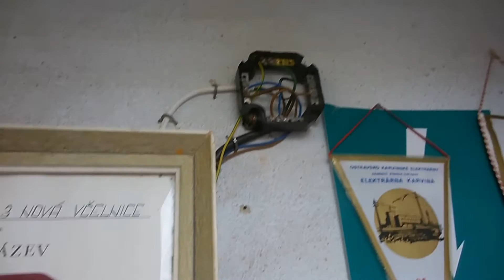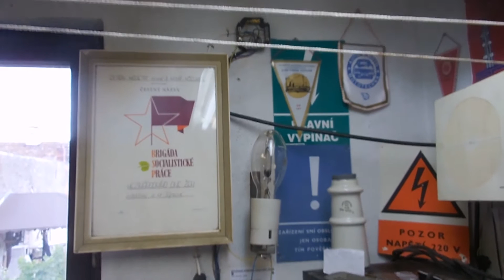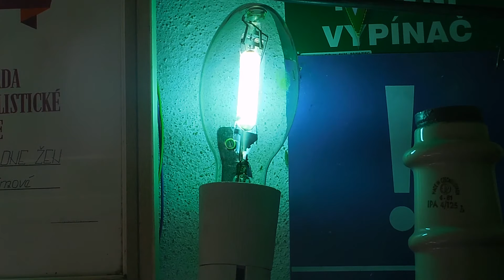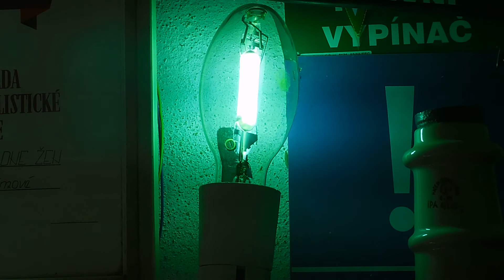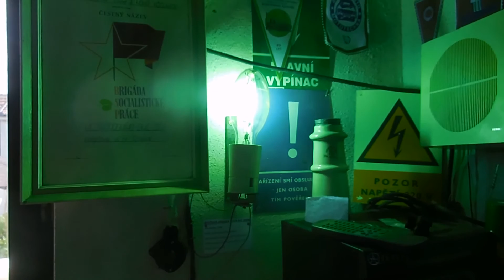Čirá rtuťová výbojka Tesla RVC 250W/Clear mercury lamp Tesla RVC 250W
Rok výroby:1980
Výrobce: Tesla Holešovice N.P.
Stav:funkční
Ještě delta systém-1981 již košíček.